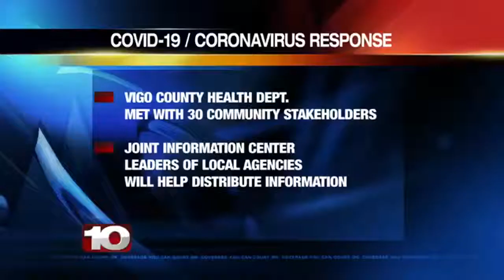Vigo County Health Department creates Joint Information Center ahead of any possible coronavirus cas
Vigo County Health Department creates Joint Information Center ahead of any possible coronavirus cases